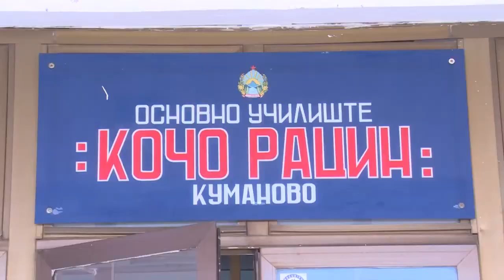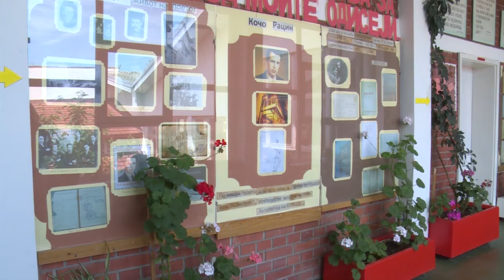edno sonce najdobar proekt na oou koco racin